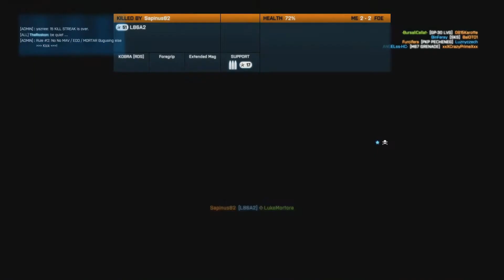Battlefield 3 - Metro Madness [RSUK]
I am truely terrible at Battlefield 3 - but that doesn't make this battle any less intense!

Backstory: I joined this game in progress, we were losing horribly and were forced into sniping from the office block at the back of the map - a small team of us organised a push and a run to their spawn point. We took that, and then we started winning...